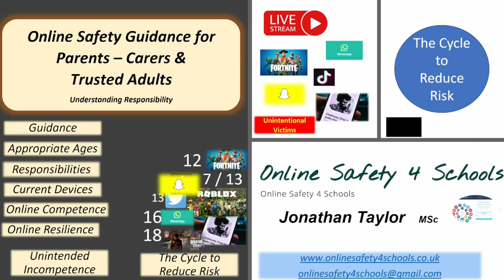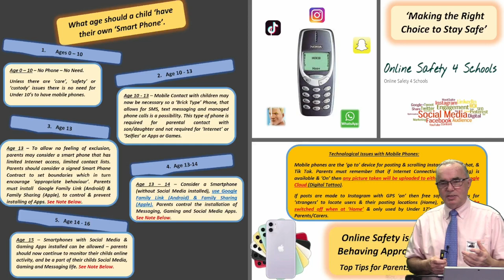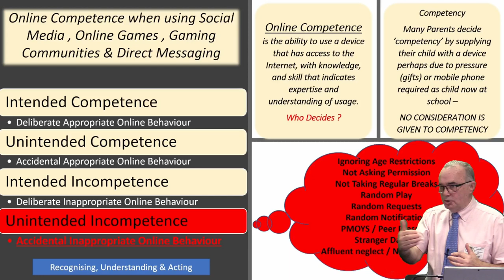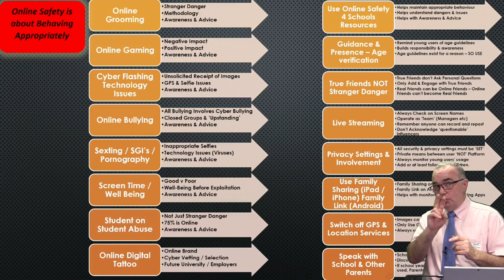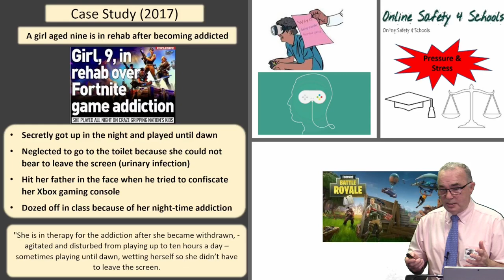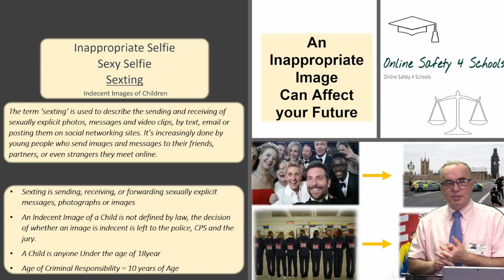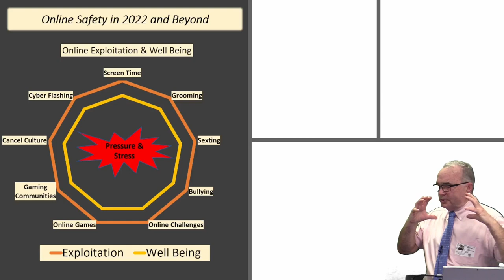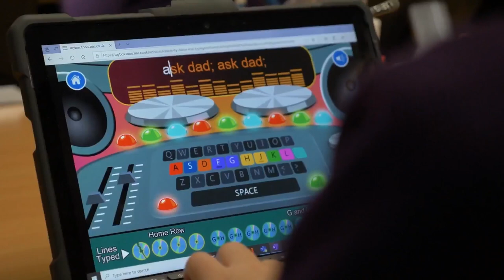LVS Perspective #47 Online Safety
A series of topical opinion pieces for discussion with people with a stake in education be they parents, educational professionals or experts interested in the future of education and the wellbeing of this generation of pupils.

LVS Perspectives #47 – What we as parents need to know about on-line safety. Join Sharon Petrault talks to Jonathan Taylor MSc founder of Online Safety 4 Schools.

Jonathan founded Besafe Online UK in 2010 having worked as a Undercover Online Investigator, within the Metropolitan Police Child Abuse Investigation Command 10 years. This unique experience, accompanied with his advanced knowledge and qualifications, allows Jonathan to offer and deliver the most exclusive, progressive, and requested Online Safety workshops. Jonathan works extensively in UK Schools & International Schools in Europe, Middle East and Far East Asia and has a deep knowledge of the technological context in which international schools work.

A session not to be missed in our rapidly changing and evolving world of technology.